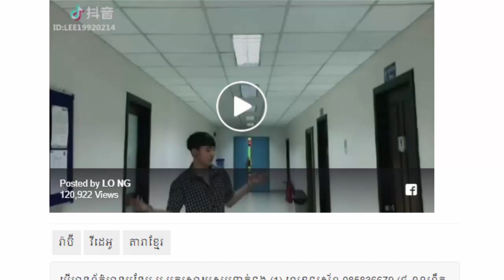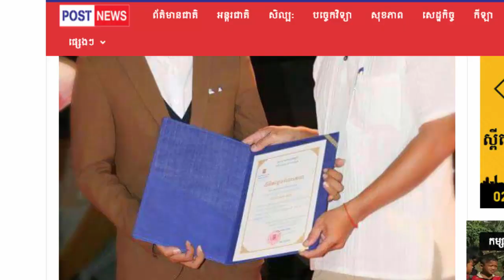រំភើបណាស់!​ បទ"មាន់ស្រែ" ល្បីដល់ប្រទេសចិនរាំCoverព្រាត, អ៊ឹង នីនិច មិនចាញ់ ទេព បូព្រឹក្ស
ចិនរាំបទ មាន់ស្រែៈ